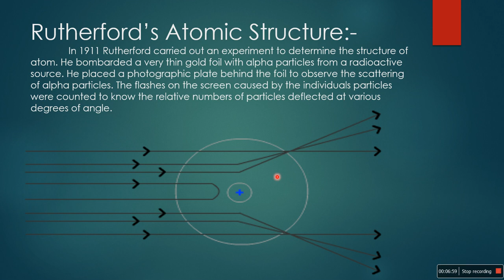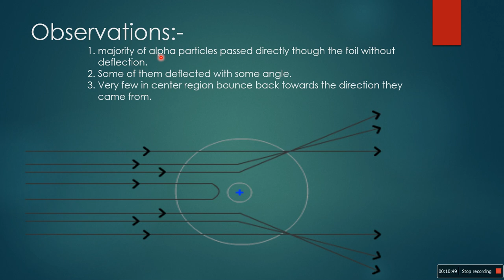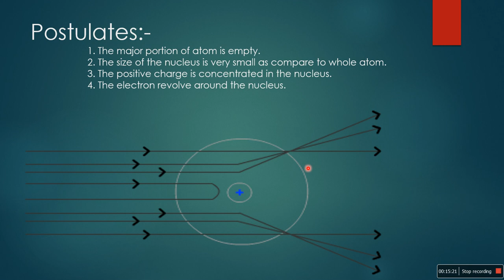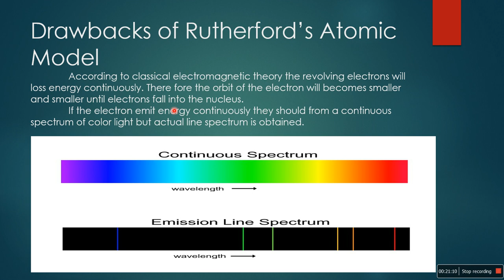Rutherford Atomic Model_AIT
Rutherford's Atomic model with its drawbacks